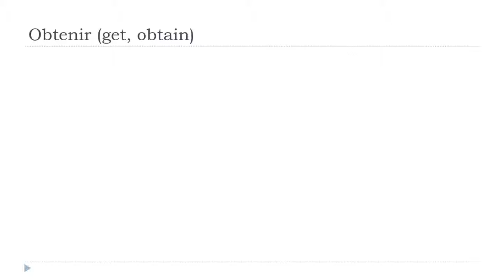Imparare il francese con Vincent = Obtenir # Indicatif Présent